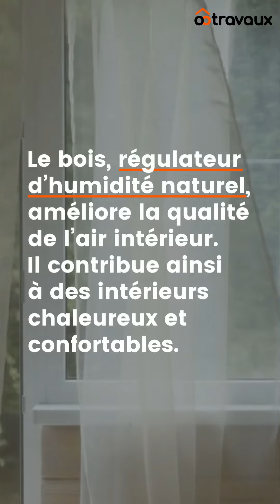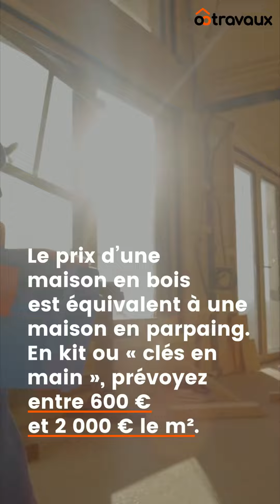6 raisons d'opter pour une maison en bois - Ootravaux.fr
Trouvez un artisan de confiance pour vos travaux et recevez un devis rapide et sans engagement avec Ootravaux.fr
👇 Pour en savoir PLUS sur la construction d'une maison en bois.

🔎 Pourquoi opter pour une maison en bois ?
Parmi tous les matériaux de construction possibles, le bois est promis à un bel avenir en France. En effet, les constructions en bois, en particulier les maisons en bois, ont le vent en poupe. Il peut s’agir d’une maison à ossature bois, d’une maison en madrier bois, ou d’une maison en poteaux et poutres en bois. Quel que soit le type, la construction en bois présente de nombreux avantages. Vous vous demandez pourquoi choisir une maison en bois ? Découvrez dans cet article 6 bonnes raisons de ne plus hésiter !
La plus grande qualité du bois est sans doute sa dimension écologique. Le bois massif est un matériau capable de stocker le carbone. Le phénomène de la photosynthèse est bien connu dans les arbres. Mais ce mécanisme se poursuit également lorsque l’arbre est coupé, et que le bois est utilisé en construction. Ce matériau permet donc de lutter contre le réchauffement climatique.
Contrairement à d’autres matériaux comme le béton par exemple, le bois est disponible dans la nature. Son utilisation en construction nécessite peu de transformations. Et surtout, le bois est recyclable, et son élimination ne produit pas de déchets nocifs. Ainsi, le bâtiment en bois offre un habitat éco-responsable à faible impact environnemental.

🧐 A propos, Ootravaux, c'est quoi ? Avec Ootravaux, vous pouvez trouver des informations pratiques pour tous vos projets de travaux, des conseils de qualité et outils pour préparer votre projet de rénovation ou de construction. C’est aussi un service de mise en relation facile et gratuit avec des artisans de confiance. Couvreur, plombier, chauffagiste, jardinier… détaillez-nous votre projet et nous sélectionnons les meilleurs pros pour vous accompagner.